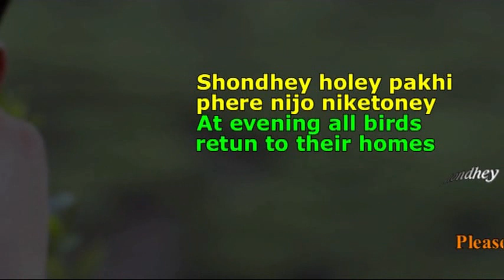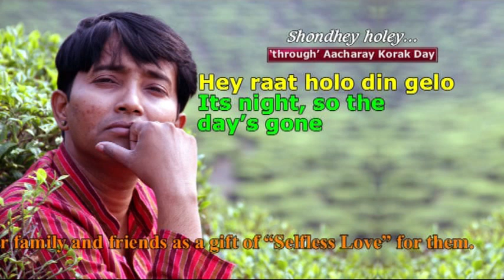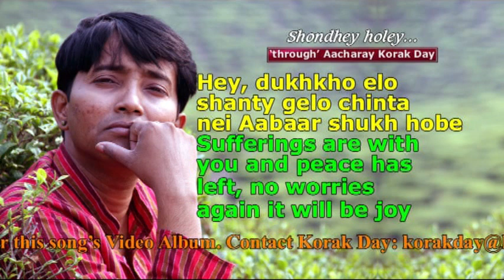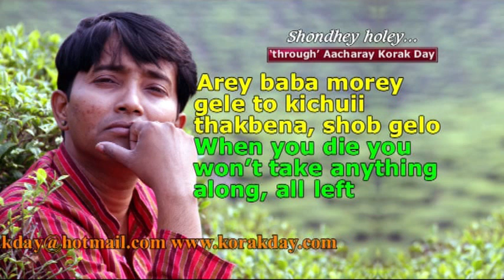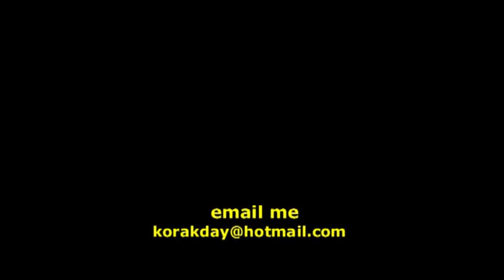Aamra Shudhu Boshey Bhabi (Evening Birds) | Bangla | Lyrics - SONG